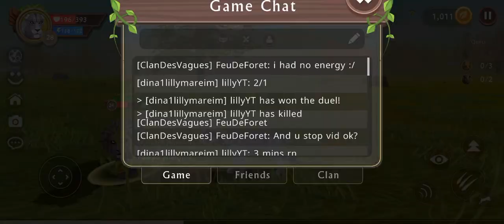seeing who wins 2/2 tie!